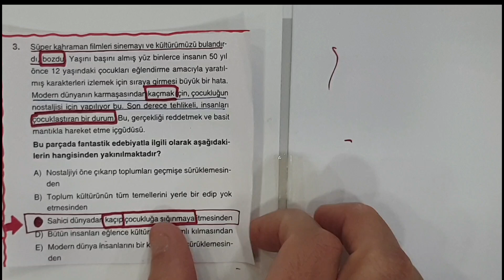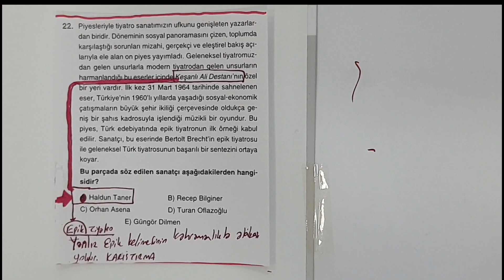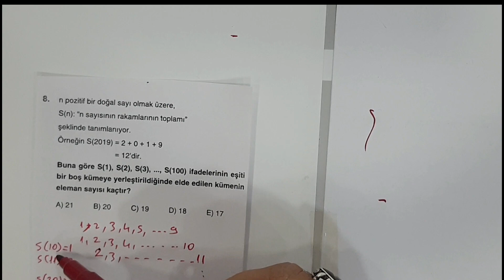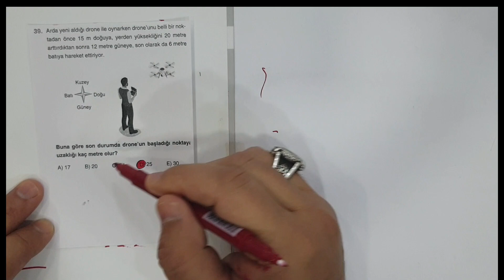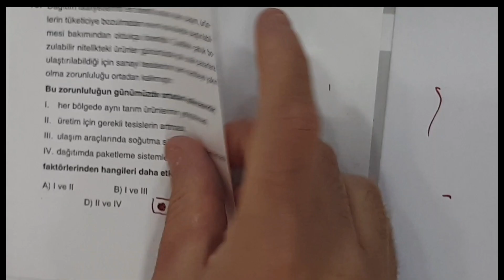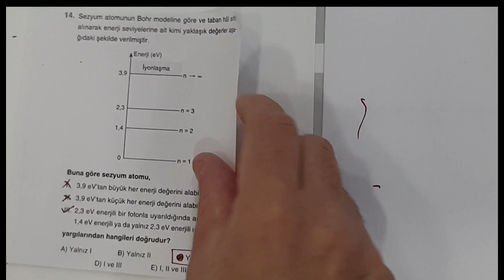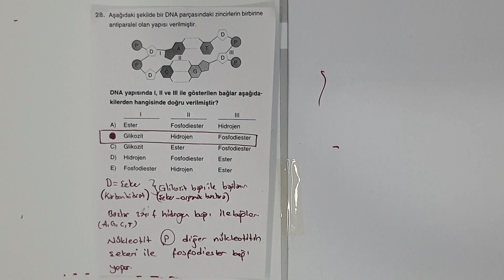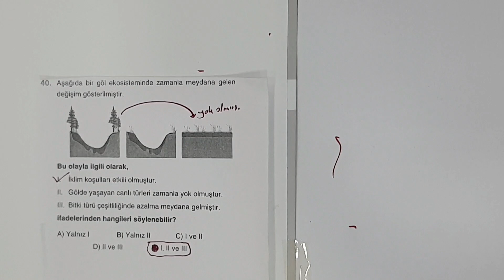2023 ENDEMİK TÜRKİYE GENELİ AYT SORULARI VE AYRINTILI ÇÖZÜMLERİ